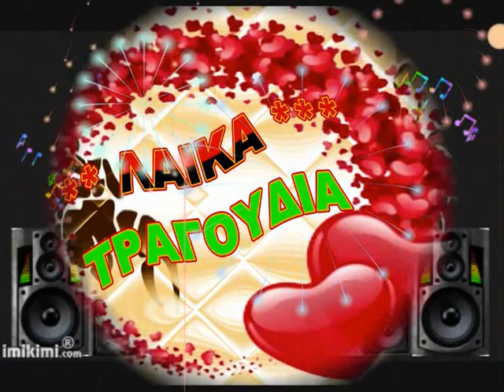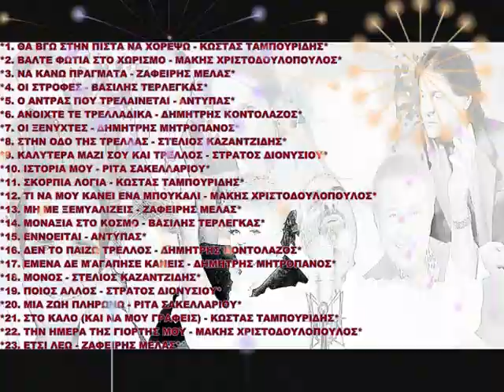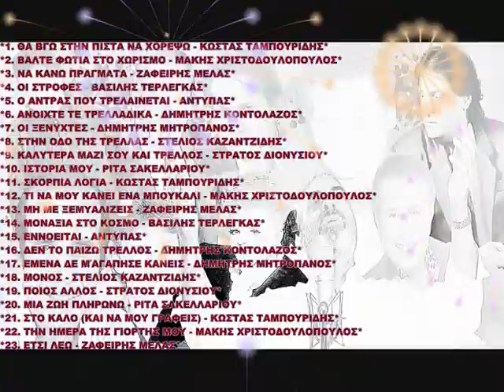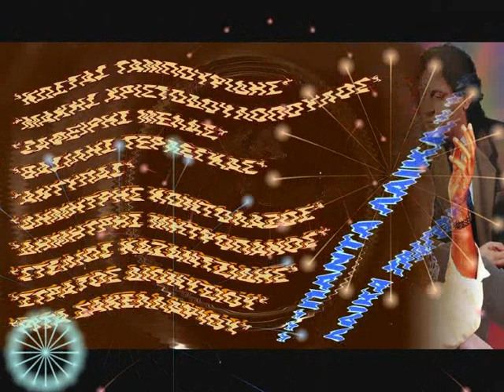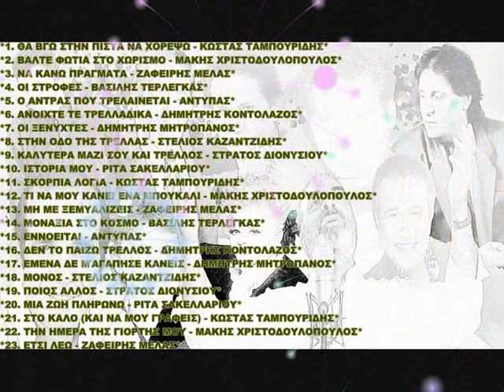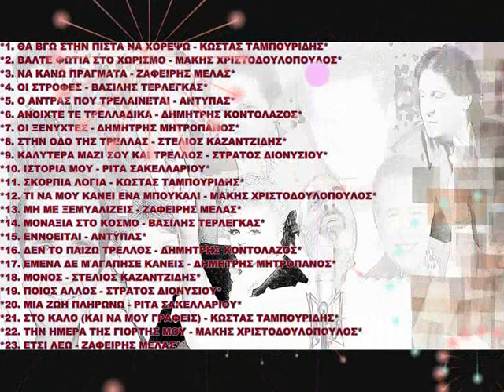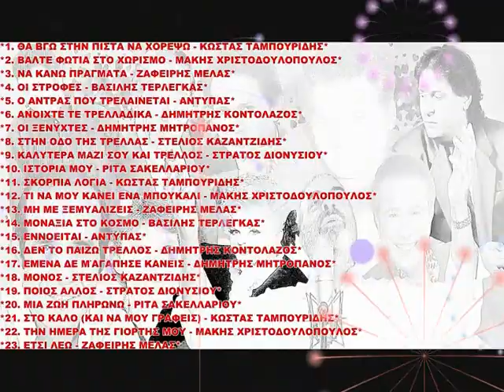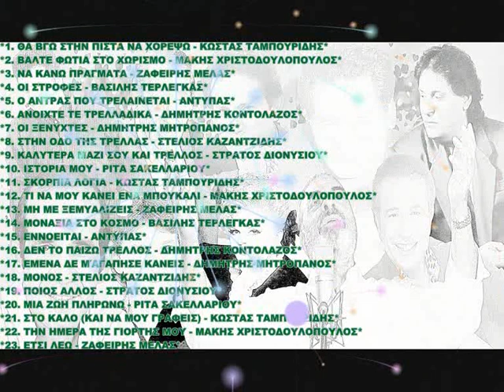ΛΑΙΚΑ ΤΡΑΓΟΥΔΙΑ ΝΟ 12 ΤΑΜΠΟΥΡΙΔΗΣ-ΧΡΙΣΤΟΔΟΥΛΟΠΟΥΛΟΣ-ΜΕΛΑΣ-ΤΕΡΛΕΓΚΑΣ-ΑΝΤΥΠΑΣ-ΚΟΝΤΟΛΑΖΟΣ-ΜΗΤΡΟΠΑΝΟΣ-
*1. ΘΑ ΒΓΩ ΣΤΗΝ ΠΙΣΤΑ ΝΑ ΧΟΡΕΨΩ - ΚΩΣΤΑΣ ΤΑΜΠΟΥΡΙΔΗΣ*
*2. ΒΑΛΤΕ ΦΩΤΙΑ ΣΤΟ ΧΩΡΙΣΜΟ - ΜΑΚΗΣ ΧΡΙΣΤΟΔΟΥΛΟΠΟΥΛΟΣ*
*3. ΝΑ ΚΑΝΩ ΠΡΑΓΜΑΤΑ - ΖΑΦΕΙΡΗΣ ΜΕΛΑΣ*
*4. ΟΙ ΣΤΡΟΦΕΣ - ΒΑΣΙΛΗΣ ΤΕΡΛΕΓΚΑΣ*
*5. Ο ΑΝΤΡΑΣ ΠΟΥ ΤΡΕΛΑΙΝΕΤΑΙ - ΑΝΤΥΠΑΣ*
*6. ΑΝΟΙΧΤΕ ΤΕ ΤΡΕΛΛΑΔΙΚΑ - ΔΗΜΗΤΡΗΣ ΚΟΝΤΟΛΑΖΟΣ*
*7. ΟΙ ΞΕΝΥΧΤΕΣ - ΔΗΜΗΤΡΗΣ ΜΗΤΡΟΠΑΝΟΣ*
*8. ΣΤΗΝ ΟΔΟ ΤΗΣ ΤΡΕΛΛΑΣ - ΣΤΕΛΙΟΣ ΚΑΖΑΝΤΖΙΔΗΣ*
*9. ΚΑΛΥΤΕΡΑ ΜΑΖΙ ΣΟΥ ΚΑΙ ΤΡΕΛΛΟΣ - ΣΤΡΑΤΟΣ ΔΙΟΝΥΣΙΟΥ*
*10. ΙΣΤΟΡΙΑ ΜΟΥ - ΡΙΤΑ ΣΑΚΕΛΛΑΡΙΟΥ*
*11. ΣΚΟΡΠΙΑ ΛΟΓΙΑ - ΚΩΣΤΑΣ ΤΑΜΠΟΥΡΙΔΗΣ*
*12. ΤΙ ΝΑ ΜΟΥ ΚΑΝΕΙ ΕΝΑ ΜΠΟΥΚΑΛΙ - ΜΑΚΗΣ ΧΡΙΣΤΟΔΟΥΛΟΠΟΥΛΟΣ*
*13. ΜΗ ΜΕ ΞΕΜΥΑΛΙΖΕΙΣ - ΖΑΦΕΙΡΗΣ ΜΕΛΑΣ*
*14. ΜΟΝΑΞΙΑ ΣΤΟ ΚΟΣΜΟ - ΒΑΣΙΛΗΣ ΤΕΡΛΕΓΚΑΣ*
*15. ΕΝΝΟΕΙΤΑΙ - ΑΝΤΥΠΑΣ*
*16. ΔΕΝ ΤΟ ΠΑΙΖΩ ΤΡΕΛΛΟΣ - ΔΗΜΗΤΡΗΣ ΚΟΝΤΟΛΑΖΟΣ*
*17. ΕΜΕΝΑ ΔΕ Μ΄ΑΓΑΠΗΣΕ ΚΑΝΕΙΣ - ΔΗΜΗΤΡΗΣ ΜΗΤΡΟΠΑΝΟΣ*
*18. ΜΟΝΟΣ - ΣΤΕΛΙΟΣ ΚΑΖΑΝΤΖΙΔΗΣ*
*19. ΠΟΙΟΣ ΑΛΛΟΣ - ΣΤΡΑΤΟΣ ΔΙΟΝΥΣΙΟΥ*
*20. ΜΙΑ ΖΩΗ ΠΛΗΡΩΝΩ - ΡΙΤΑ ΣΑΚΕΛΛΑΡΙΟΥ*
*21. ΣΤΟ ΚΑΛΟ (ΚΑΙ ΝΑ ΜΟΥ ΓΡΑΦΕΙΣ) - ΚΩΣΤΑΣ ΤΑΜΠΟΥΡΙΔΗΣ*
*22. ΤΗΝ ΗΜΕΡΑ ΤΗΣ ΓΙΟΡΤΗΣ ΜΟΥ - ΜΑΚΗΣ ΧΡΙΣΤΟΔΟΥΛΟΠΟΥΛΟΣ*
*23. ΕΤΣΙ ΛΕΩ - ΖΑΦΕΙΡΗΣ ΜΕΛΑΣ*